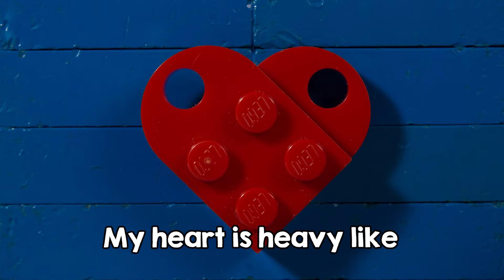I Feel Sad Music Video| Emotions Song | Feelings Song | Kids Songs | Kids TV | Stop Motion Animation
MUSIC VIDEO GREAT FOR SCHOOLS AND PRESCHOOLS
Sing along to this fantastic kids song all about feeling sad!
Sadness is a feeling we all experience, and children can have a hard time knowing how to understand and navigate this big emotion.

This charming video teaches us it's okay to feel sad sometimes, and suggest some lovely ways we can take care of ourselves when we're feeling blue.

Created with the amazing support of NZ on Air Music

Music with Michal is an award winning songwriter from Christchurch, New Zealand.
A mother of three young girls, Michal writes songs that are the perfect mix of silly, fun, heartfelt and meaningful. Making modern kids music and nursery rhymes that the whole family enjoys.
Her song 'Brave' won Best New Zealand Children's song 2021 and she was also nominated for Best Children's Artist 2021.

CREDITS
Written and produced by Michal Bush
Brick animation by Lego Buildz
Videography and editing by Anna Frances Pearson
Sound by Anna Veale
Song produced by The Response
Photography by Charlie Rose Creative